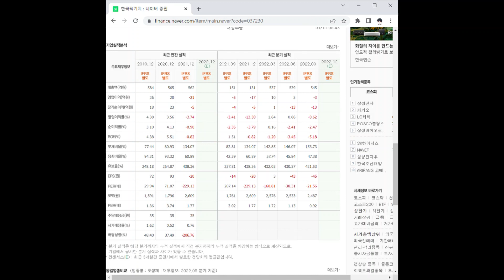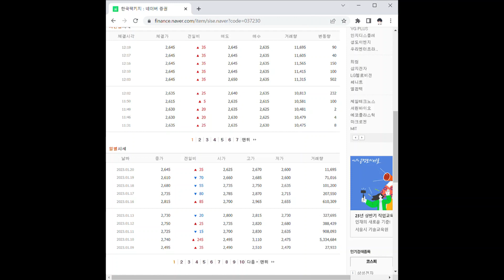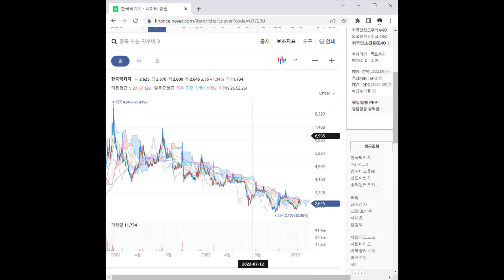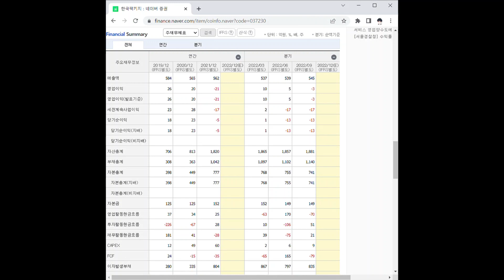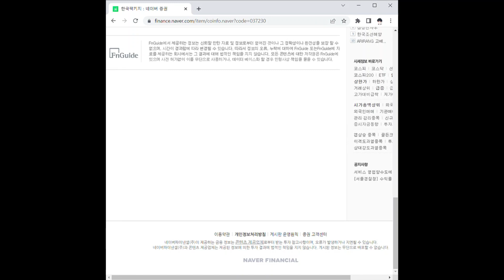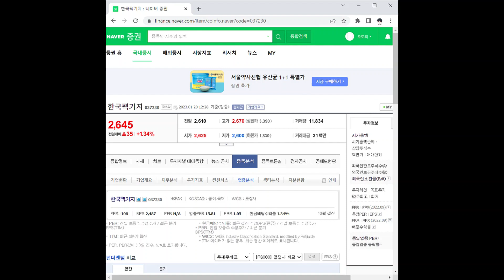한국팩키지 주가 전망 및 차트 분석